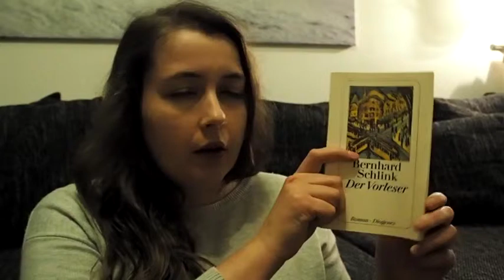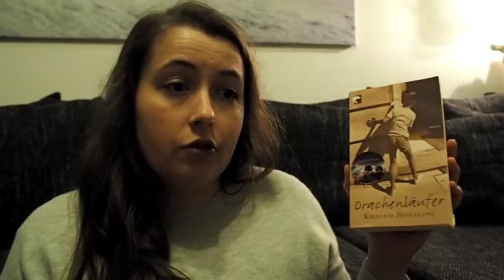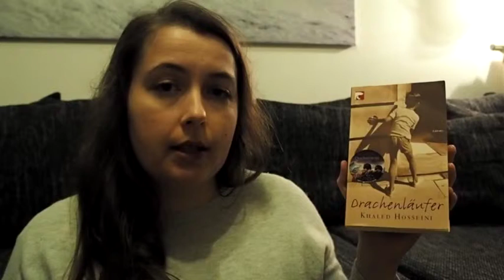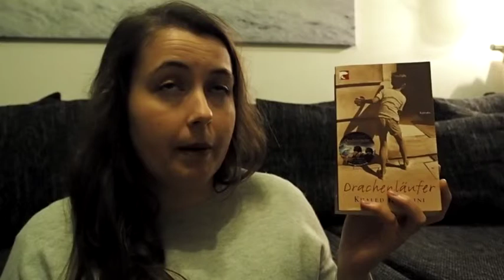[Rückblick] Tops & Flops 2017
Hallo ihr lieben Bücherfreunde,

ich möchte Euch heute meine Tops und Flops aus dem Jahr 2017 vorstellen. Ich wünsche Euch ganz viel Vergnügen.

"Commissaire Le Floch und das Geheimnis der Weißmäntel"* von Jean-François Parot